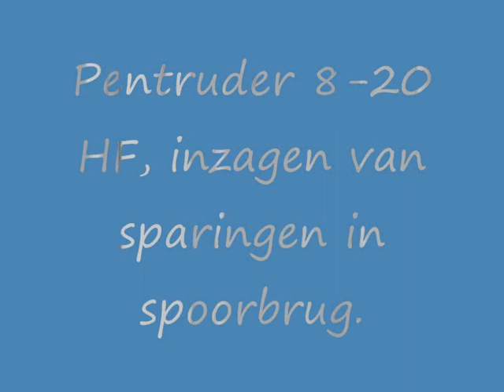Pentruder 8-20 HF - Javemat BE - sparingen zagen spoorbrug./ ADAMAS